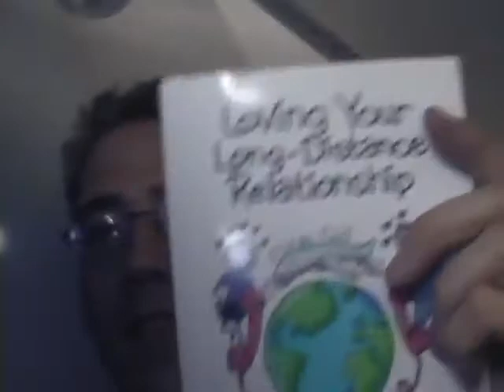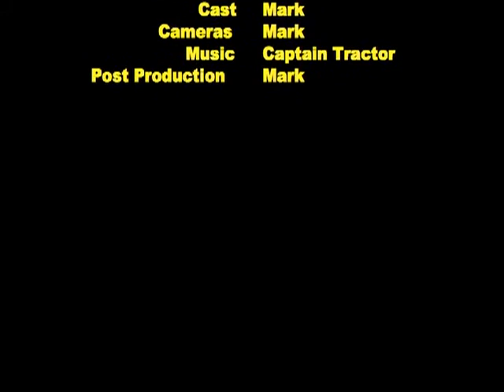BerskyTravels - Nong Khai, Thailand 2002. (REPOST from 2002)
In the year 2000; the world was ending... well in IT it seemed like that.
So in May 2000, I began my BerskyTravels to "Do Something Drastic in 2000". To see the World.

BerskyTravels - Nong Khai, Thailand 2002

(REPOST from 2002) from my old YouTube Channel BerskyTV.